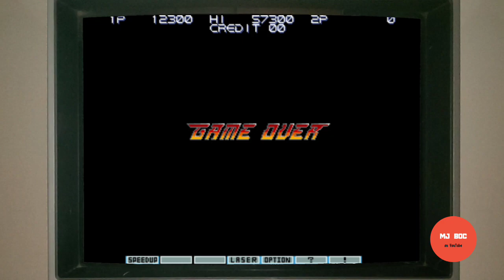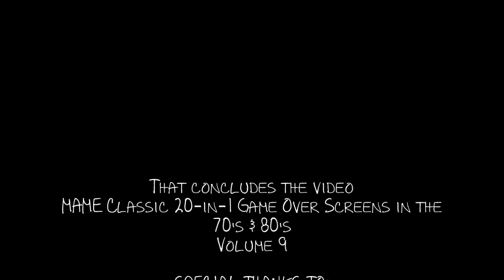MAME Classic 20-in-1 Game Over Screens in the 70's & 80's: Volume 9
Uploaded on November 12, 2024.

Here are the 20 Game Over screens each
game in the MAME Classic 70's & 80's Game
Over Screens: Volume 9 of 13.

00:00 Intro
00:08 Tetris (atetris)
00:39 Heavy Barrel (hbarrelw)
01:21 Spelunker (spelunkr)
01:55 Gradius III (gradius3a)
02:26 Lode Runner (ldrun)
03:00 Pengo (pengo4)
03:18 Ghosts'n Goblins (gngt)
03:54 Body Slam (bodyslam)
04:22 Out Run (outrun)
04:54 Satan of Saturn (satansat)
05:21 Bomb Jack (bombjack)
05:39 Pirate Ship Higemaru (higemaru)
06:08 TeddyBoy Blues (teddybb)
06:37 The Empire Strikes Back (esb)
07:07 Bump 'n' Jump (bnj)
07:48 Gyruss (gyruss)
08:14 Pooyan (pooyan)
08:39 Qix (qixo)
09:02 Dig Dug II (digdug2)
09:29 Popeye (popeye)
09:58 End of 20-in-1 Classic MAME 70's & 80's Game Over Screens: Volume 9

MAME is a trademark of Nicola Salmonia.